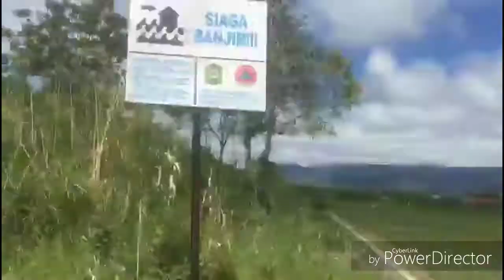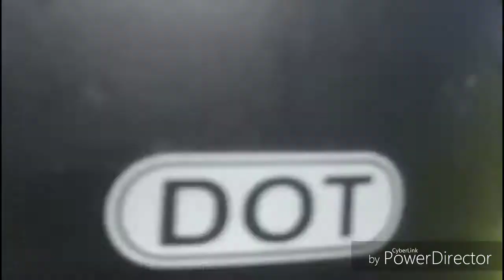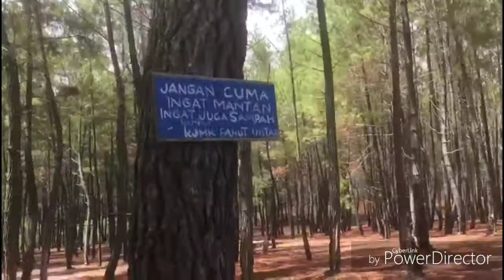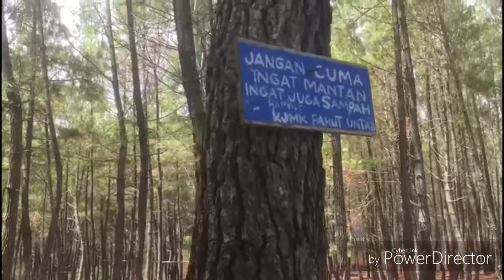vlog #1 Trip hutan pinus & pemandian ratu di napu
ini vlog pertama gue kalo kalian suka like and subscrb thanks...